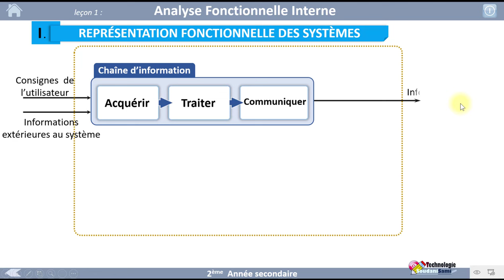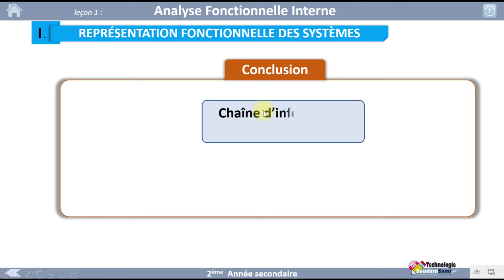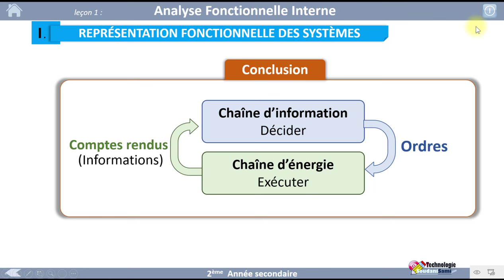04- I- REPRÉSENTATION FONCTIONNELLE DES SYSTÈMES (2/2)